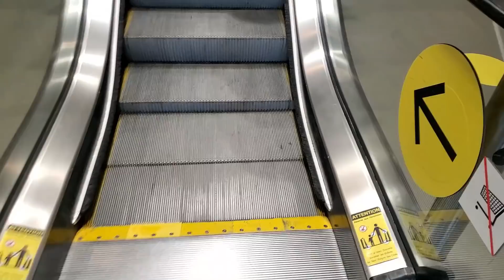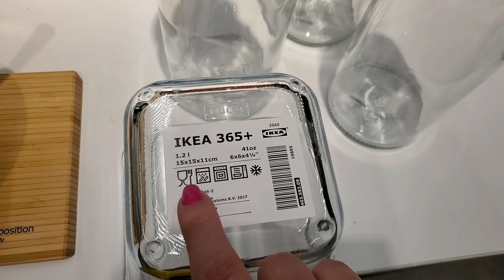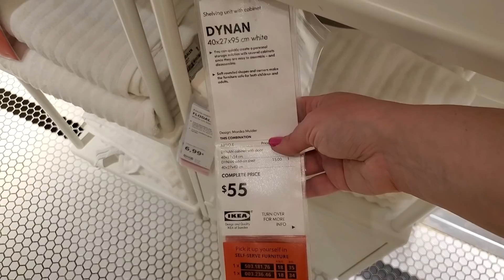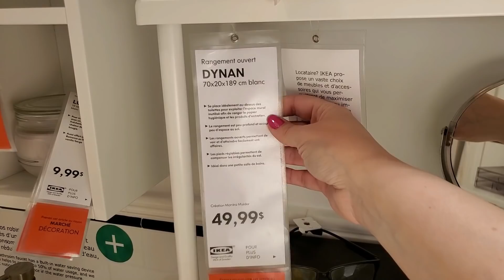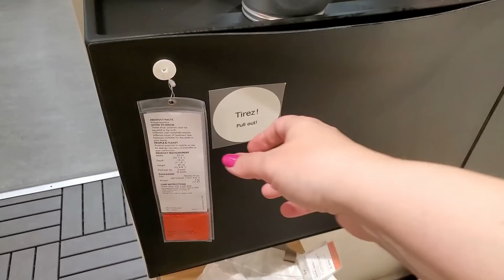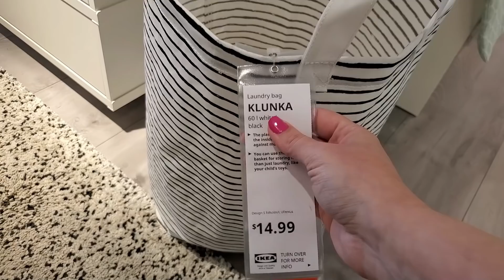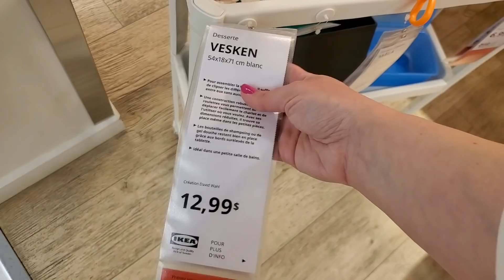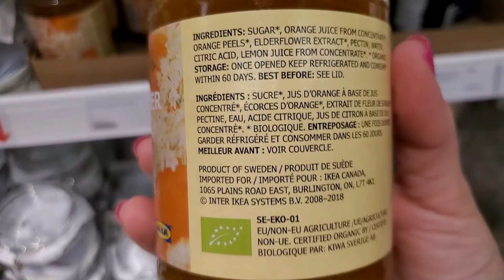IKEA ORGANIZATION IDEAS 🏠🏠 أفكار من ايكيا لتنظيم البيوت الصغيرة واستغلال المساحات الضيقة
اليوم حشارك معكم عشرين فكرة لتنظيم المساحات الصغيرة. هنروح مع بعد في جولة تسوق في ايكيا كندا وهشارك معكم أفكار للبيوت والغرف الصغيرة والدواليب الصغيرة منها تنظيم الحمام الصغير، تنظيم المطبخ الصغير، تنظيم غرفة الاولاد ولالعاب و تنظيم و تخزين الملابس
اتمني ان تستمتعوا بالفيديو
💗لارا

🎵 MUSIC USED IN THIS VIDEO _ الموسيقى التي أستخدمها في فيديوهاتي

CHAPTERS _ الفصول
0:00 Intro مقدمة
0:27 Small Kitchen Org تنظيم المطبخ
3:26 Small Bathroom Org تنظيم الحمام
4:59 Small Bedroom Org تنظيم الملابس
7:56 Small Kids' Rooms Org تنظيم غرف الأطفال
8:34 General Organization تنظيم عام
10:07 Favorite Food منتجات الغذائية المفضلة

All opinions are genuinely my own and are all based on my personal experience. Thank you for your continued support to keep Osloob Modern going! هذا ليس فيديو دعائي جميع الآراء هي حقا آرائي وبناءً على تجربتي الشخصية. بعض الروابط المضمنة في هذا الوصف روابط تابعة. إذا قمتم بشراء منتج بالروابط التي أقدمها ، فقد أتلقى عمولة صغيرة بدون أي تكلفة عليكم. شكراً على دعمكم المستمر لمواصلة عمل أسلوب مودرن